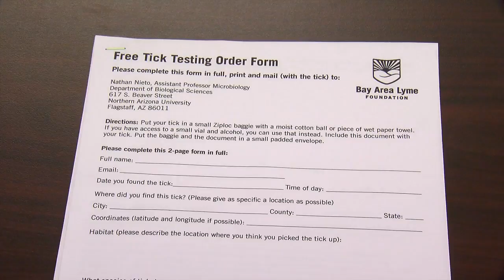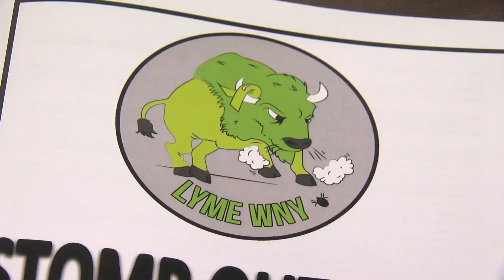Requests for tick testing overwhelms local group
Lyme WNY was founded in 2016 as a volunteer group who wanted to help people find the correct information about Lyme Disease.  The support group was also testing ticks to see if they carried the disease.  However, the problem with ticks is so great this year that Lyme WNY can no longer handle the huge number of requests for tick testing.